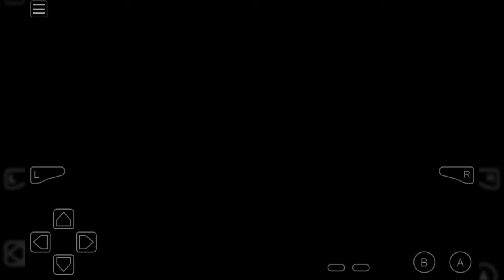GAMEPLAY DI DRAGON BALL Z SUPERSONIC WARRIORS #25